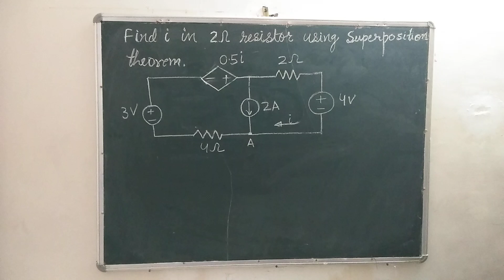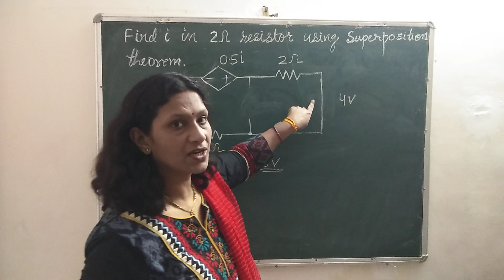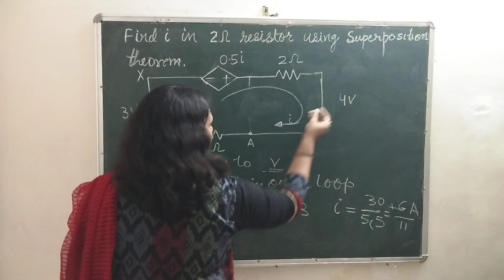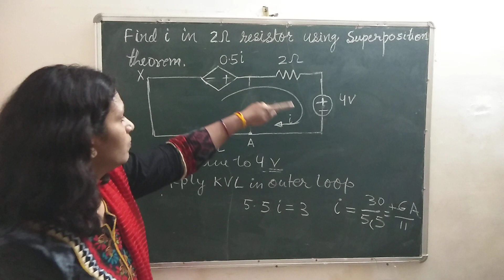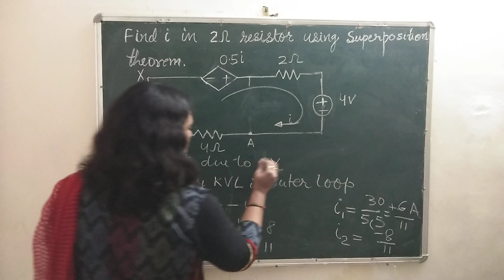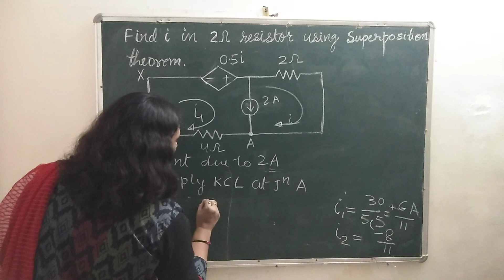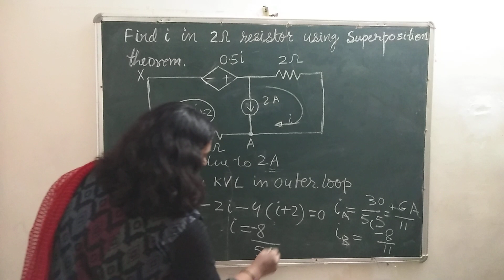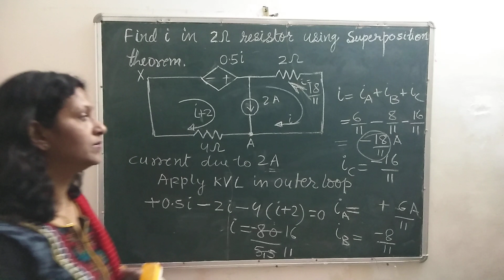Ex # 02 superposition Theorem for 3 source DC circuit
video is about finding current in a resistor using Superposition Theorem . Here Kirchhoff's voltage law and Kirchhoff's current law are used.